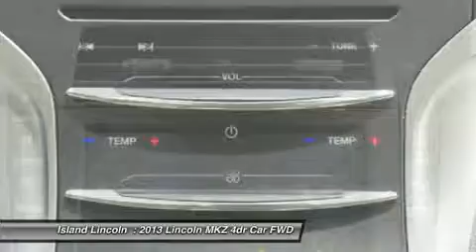2013 Lincoln MKZ P20472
2013 LINCOLN MKZ Merritt Island, FL
Stock# P20472

Island Lincoln
1850 East Merritt Island Cswy